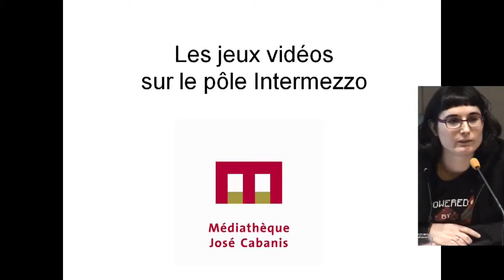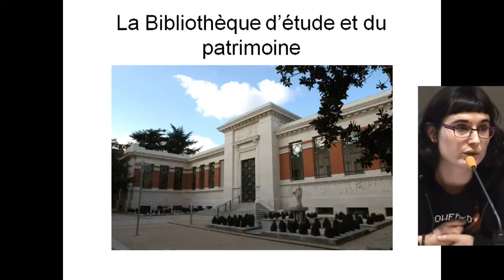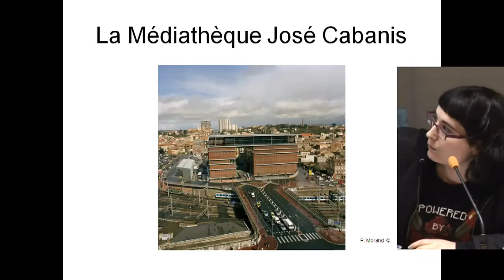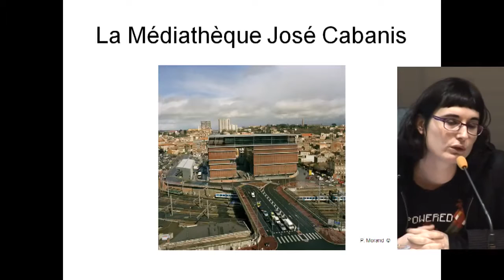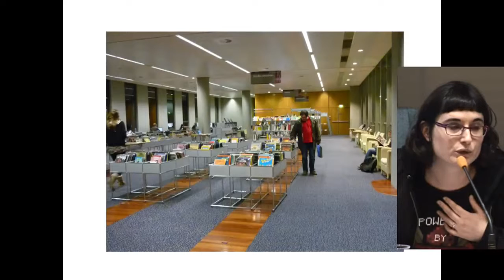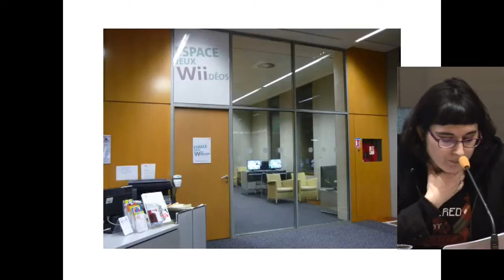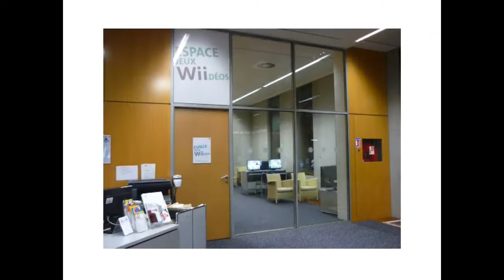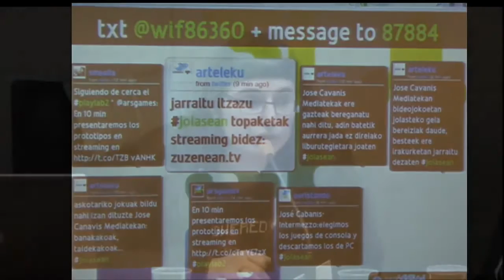Charlotte Valat - Les jeux vidéos au pôle Intermezzo de la Médiathèque José Cabanis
EL LUGAR DE LOS VIDEOJUEGOS EN LAS BIBLIOTECAS
El concepto tradicional de las bibliotecas se está transformando; ahora también deben responder a las nuevas necesidades que demandan los más jóvenes y la cultura contemporánea. Algunas instituciones ya se están adaptando a estos nuevos servicios y soportes, entre otras cosas, insertando videojuegos en la biblioteca.
Charlotte Valat (Médiatèque José Cavanis. Toulouse):
Les jeux vidéos au pôle Intermezzo de la Médiathèque José Cabanis
jolasean.eu